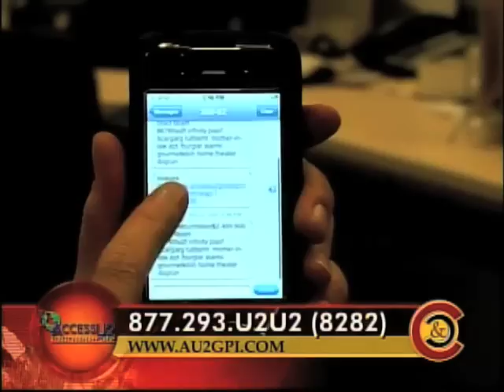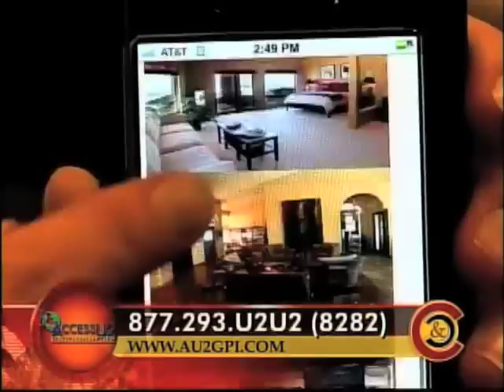Mobile Real Estate Technology: AccessU2 Global Property Info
AccessU2 Global Property Info™ reaches you - and your prospects - when they are ready to buy. It's the easiest, most complete mobile marketing service on the market today.

The easiest mobile information access for home shoppers and buyers:

    * Dialing the toll-free number and property code, provided on signs and for advertising use, delivers a text message and up to ten images in a Scrolling Photo Gallery© right to cell phones ... replaces old fashioned brochure boxes.
    * Property Information delivered to the palm of your hand in a choice of English, Spanish or French!

The most complete property sales solution for you.

    * Instant, exclusive lead capture delivers their cell phone lead to your cell or PDA phone.
    * Easy subscription membership with four levels to suit your needs.
    * Online Activity Tracking Report
    * Optional Your Front Office™, that lets people reach you via a 24/7/365 live operator who can suggest an appointment via your online scheduler. Saves you time, delights your prospect!